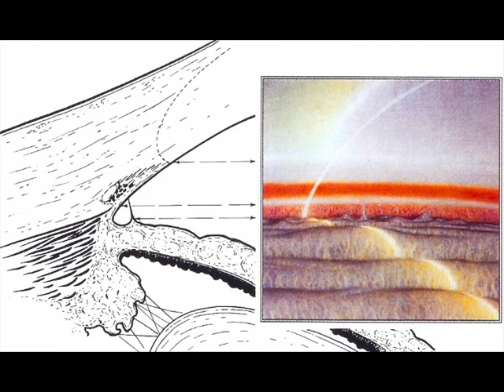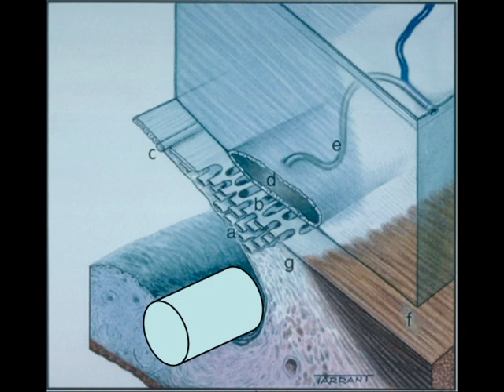Advanced glaucoma surgery: Canaloplasty complications and solutions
Not always Canaloplasty is easy. Quite often we find a blockage to the passage of the probe through Schlemm's canal, we try to solve with the aid of various maneuvers. Bend the tip of the probe, external massage or reversal of canalization, are our options. When removing the probe, the tip bent or too bulky prolene knot can also be a small handicap.